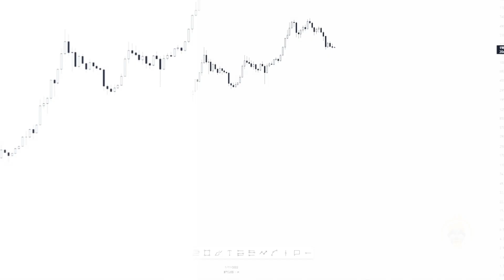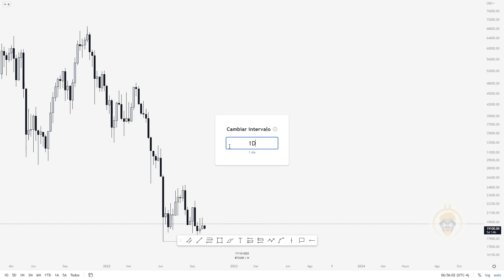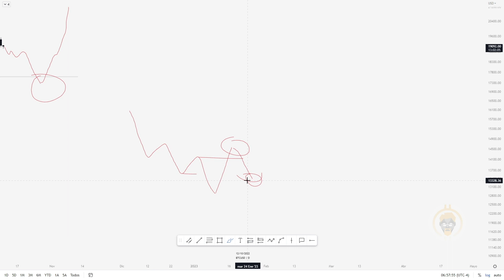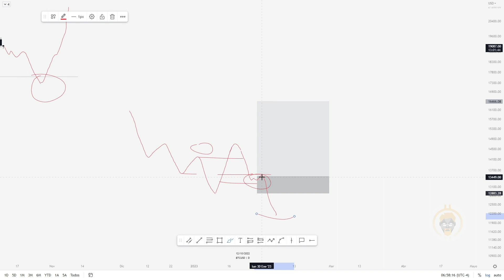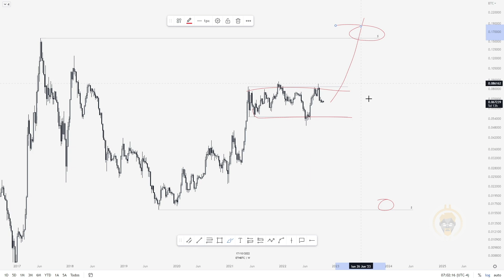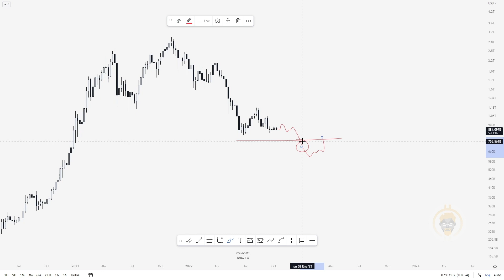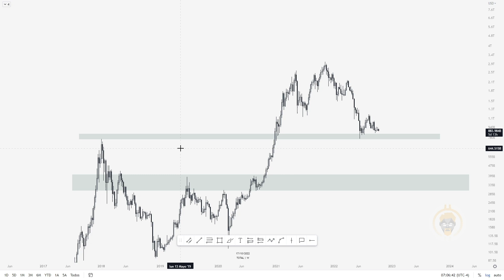⚠️ ¡NO COMPRES AHORA! | Análisis de mercado 📈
🟡 𝗥𝗘𝗚Í𝗦𝗧𝗥𝗔𝗧𝗘 𝗲𝗻 𝗹𝗮 𝗙𝗢𝗥𝗠𝗔𝗖𝗜Ó𝗡 𝟭𝟬𝟬% 𝗚𝗥𝗔𝗧𝗨𝗜𝗧𝗔 𝗾𝘂𝗲 𝗵𝗮𝗿𝗲𝗺𝗼𝘀 𝗲𝘀𝘁𝗲 𝟯𝟬 𝘆 𝟯𝟭 𝗱𝗲 𝗢𝗖𝗧𝗨𝗕𝗥𝗘 𝗮 𝗹𝗮𝘀 𝟭𝟵:𝟬𝟬 (𝗖𝗘𝗧)

🎓 𝗖𝗢𝗡𝗢𝗖𝗘 𝗡𝗨𝗘𝗦𝗧𝗥𝗢 𝗖𝗔𝗠𝗣𝗨𝗦
Escribe aquí la palabra "formación" y infórmate👇🏻

𝐄𝐱𝐜𝐡𝐚𝐧𝐠𝐞𝐬 𝐟𝐚𝐯𝐨𝐫𝐢𝐭𝐨𝐬
🔴 Regístrate en ByBit y consigue tu bono de 20 $ para operar en el exchange